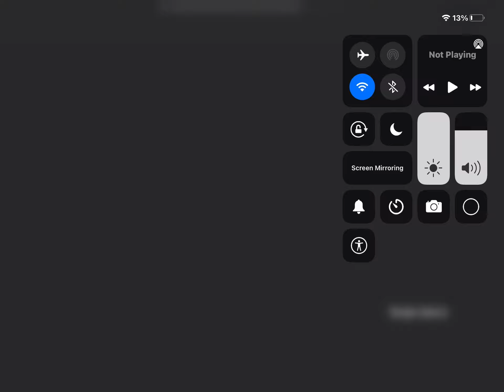Jake and the never land pirates thai